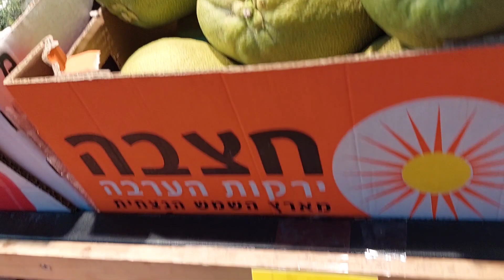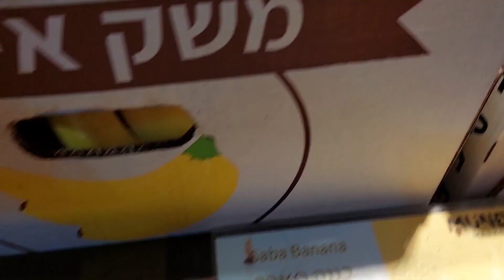Simple shopping /Tel aviv/Israel@pachy vlogs93